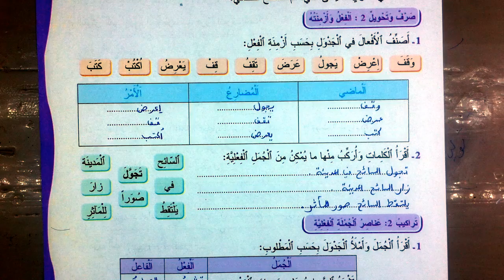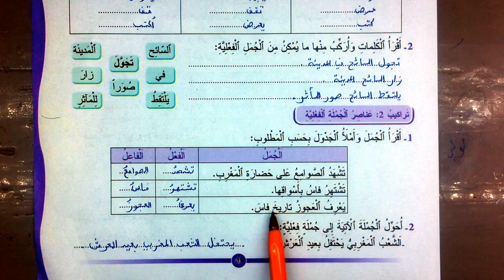اجوبة الظواهر اللغوية تثبيت الصفحة 39 المفيد في اللغة العربية المستوى الرابع